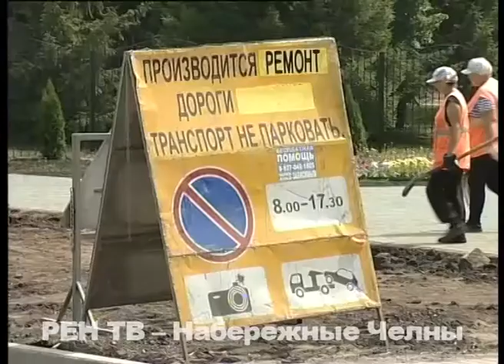Цветочный бульвар перекрыт. Идёт ремонт, которого тут ждали с 1970-х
Пыль столбом вдоль парка Победы. Это на Цветочном бульваре кипит работа дорожников – местная проезжая часть попала в список подлежащих ремонту в этом году.